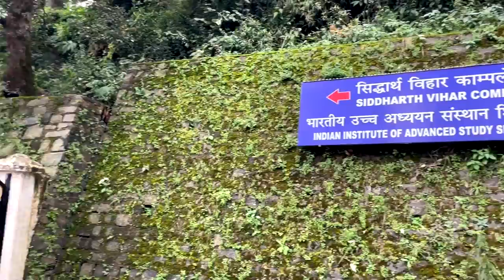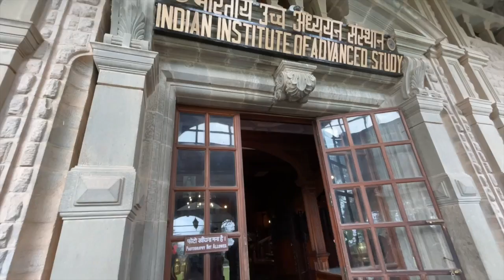Advanced Study-Apoorv Chawla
The beautiful Indian Institute of Advance Studies has its antique and royal touch still alive within. The main attraction of Shimla , Himachal Pradesh is situated in the 3 km from Mall Road .